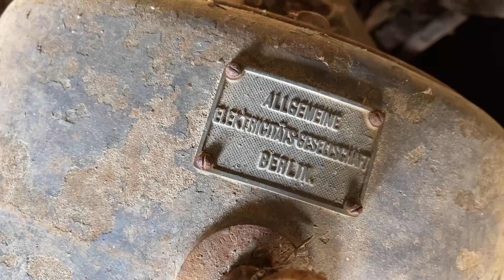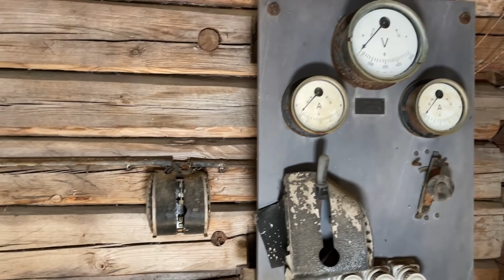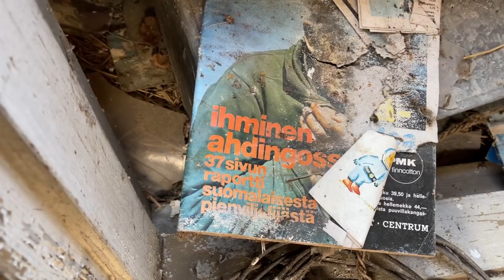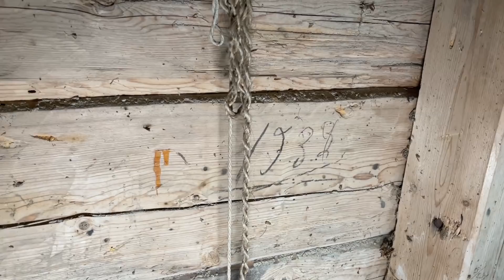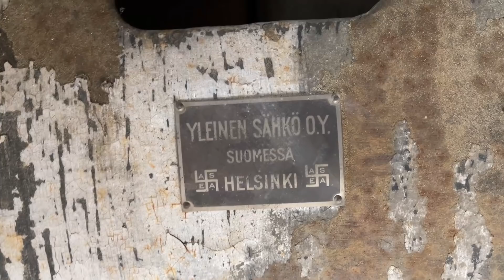Jauhoja & Sähköä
Tällä videolla te pääsette minun kanssani ihmettelemään virtaavan kosken varrella olevaa autiota myllyä.
Mylly on ollut useamman vuoden käyttämättä mutta siitä on huolehdittu pienillä sekä isommilla remonteilla, vaikkakin voisin väittää että tämä mylly ei ole pyörinyt muutamaan vuoteen eikä minusta ole ihan käyttökunnossa.
Myllyssä ulkona sekä sisällä todella paljon ihmeteltävää kippoa ja kikotinta joista suurin osa on minulle tuntemattomia vehkeitä.
Tämä video päättää samalla myös 4. tuotantokauden, kiitän teitä kaikkia ketkä ovat tilanneet kanavani, katsoneet videoita erityis kiitokset menee vinkin antajille sekä kanavan jäsenyyden tilanneille !
Kiitos teidän ansiosta on suuri ilo pyöräyttää 5. tuotantokausi käyntiin jossain vaiheessa uusilla kikkailuilla !